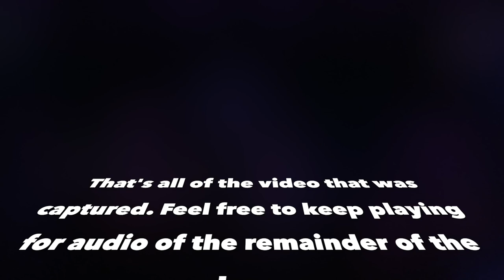Palomino Blond - 01/05/2023 - Orlando, FL @ Will's Pub